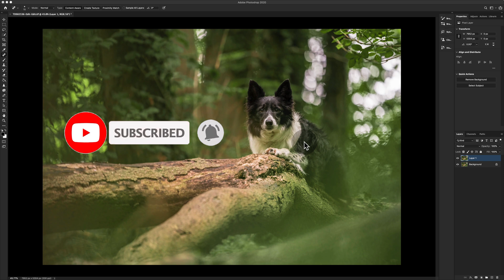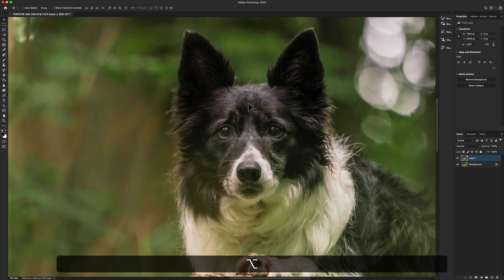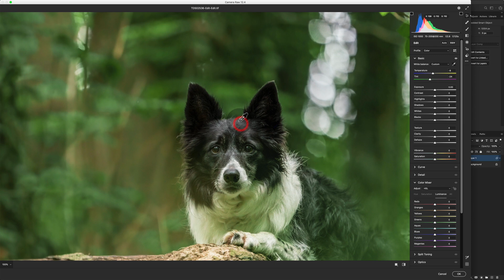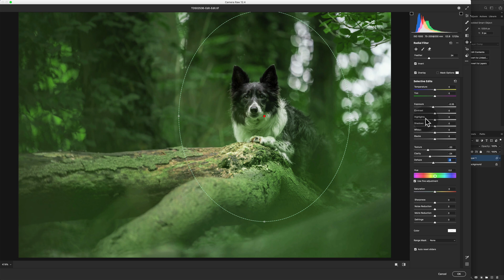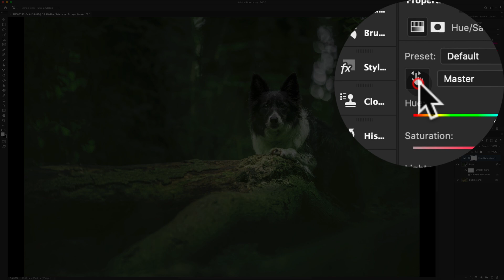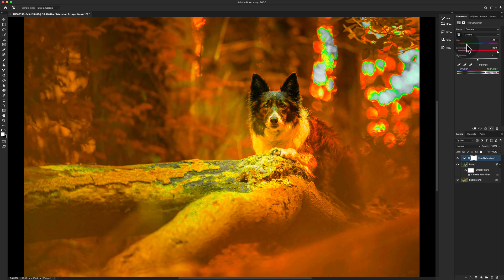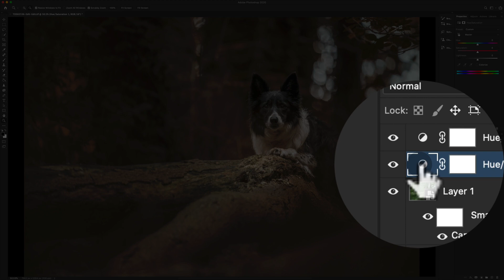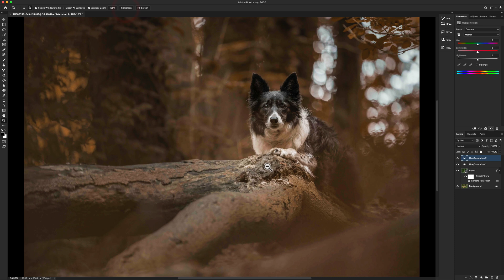How to change colours in Photoshop - Change summer to fall in a few clicks!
A question I get asked ALL the time is "how can I change colours in Photoshop?" - usually, this is about changing the colour green to something else within dog photography editing, or just altering the tone of green itself. To change color in Adobe Photoshop, I use a few different methods but this one is probably the most versatile and is worth playing around with!

Today, I change green to brown/orange to tone down a super green scene.